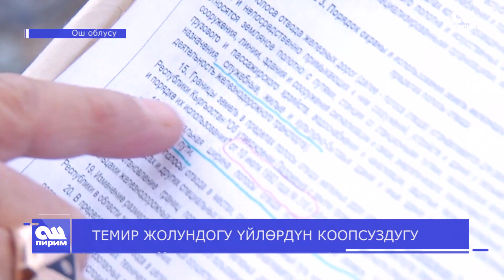ТЕМИР ЖОЛУНДОГУ ҮЙЛӨРДҮН КООПСУЗДУГУ 24.12.2019